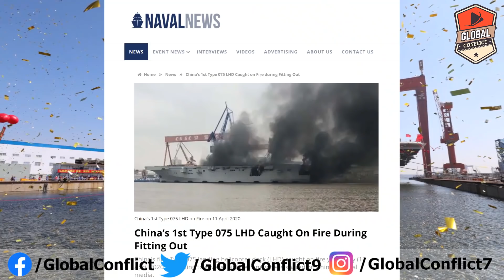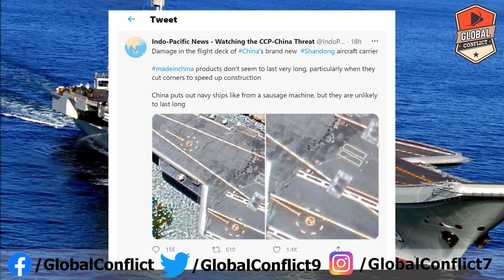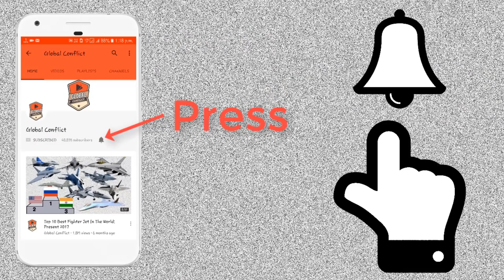2 साल में ही Chinese Aircraft Carrier Shandong हो गया बर्बाद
The China Shandong (CV-17) ship in the harbor was found to have weird color traces on the flight deck, which was suspected to be severely damaged, which might affect the ship’s combat functions.

From yesterday a satellite picture of Shandong aircraft carrier circulating in social media by Defence experts,  which has long been concerned about international military power, published 2 satellite photos recorded as “May 9th” today (29th), referring to “China Shandong in Port of Perth ( CV-17) The ship, several structural damages were found, and serious damage occurred on the deck, which may seriously affect the combat function of the ship.” In the photo, a large area of ​​circular shadow is especially circled, which seems to point to the damage on the flight deck.

It looks like a huge crack with parts sunk in, either due to blast, or a strong fire melted the deck inwards. Could be a deck blast, though can’t dismiss likelihood of poor aircraft landing which caused a mishap. The pilots are still learning the ropes of safe and proper landing – said by Collin Koh (an expert on naval affairs, maritime security and geopolitics in SE Asia).

However, according to some, it could be an crash landed result and came to a halt sideways with some fire leading to scorch marks or caught fire as it started afterburner for takeoff.

In fact, the Shandong ship was not notified of any patrols or exercises after it was confirmed by the Chinese People’s Liberation Army Navy Spokesperson Gao Xiucheng on May 2 that it had conducted military exercises in the South China Sea. The latest message was the USS Reagan (CVN-76). )” The aircraft carrier entered the South China Sea on June 14. It was reported that the Shandong ship returned to its home port in Sanya, Hainan Island to “avoid forced collisions.”

Whatever the reasons are still not clear why the Chinese brand new aircraft carrier damaged so easily after a one year of service. The above damged show poor build quality of Chinese shipyard. It may be turn out another “paper dragon” like other Chinese products.

The Shandong was commissioned into the People’s Liberation Army (PLA) Navy on December 17, 2019, in Sanya on the island province of Hainan. Prior to being commissioned, the Shandong underwent nine sea trials over the course of 18 months. By comparison, the Liaoning, completed 10 sea trials in 13 months before being commissioned in September 2012. During construction and sea trials, the Shandong was known as the Type 001A; however, the December 2019 commissioning ceremony indicated that it is officially designated the Type 002.